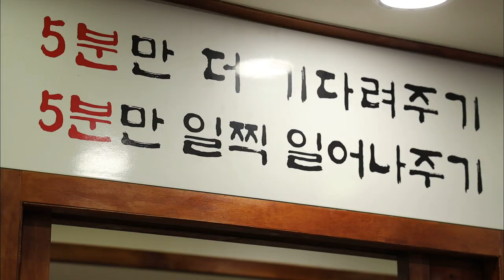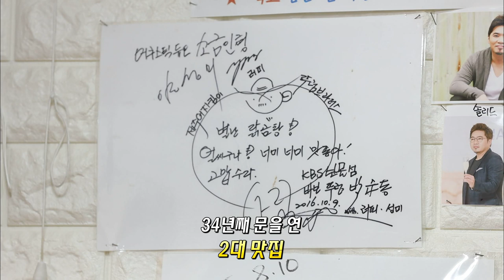맛잇수다 좌슐랭 픽맛편 (생방송 제주가 좋다)